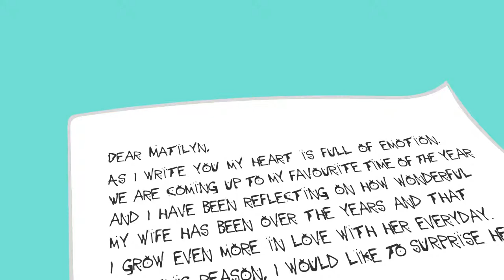Santa’s renewing his vows with Mrs. Claus!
Santa's renewing his vows with Mrs. Claus and Matilyn | Life Customized has created the perfect crest and applications for the occasion.